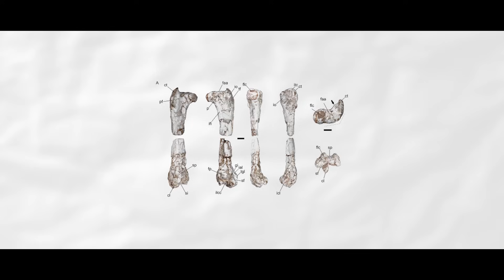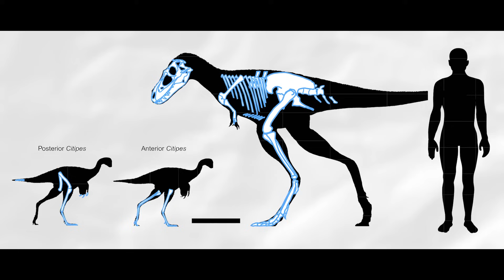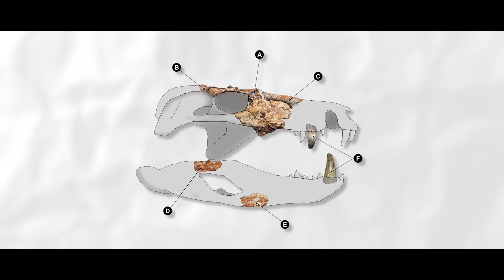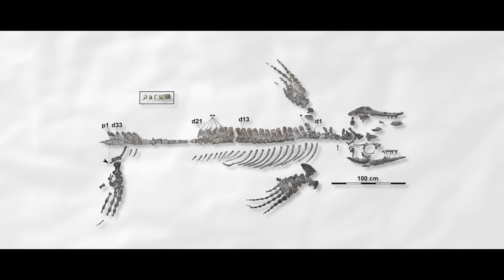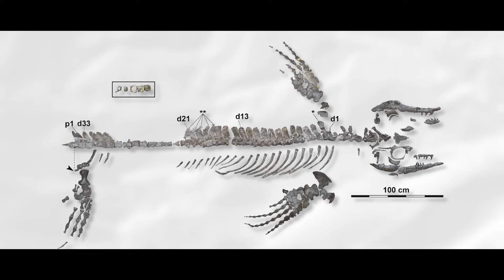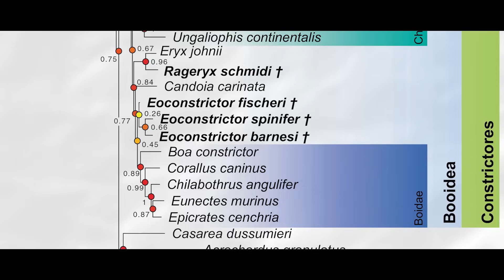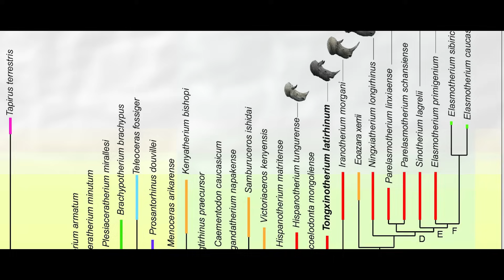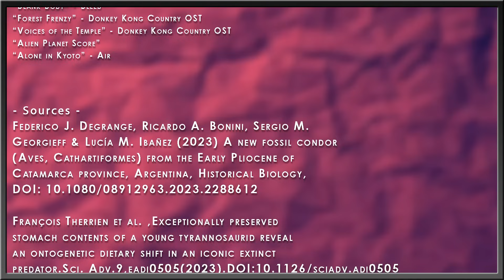Humpbacked Mosasaurs, Giant Blind Snakes, and Tyrannosaur Last Meals | Paleorewind2023 | December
Welcome to the last segment in Paleorewind 2023! I tackled all the discoveries made in the month of December. I'm sure some are missing as I had to actually finish this video in time. That means some new discoveries have been published in the time it took me to write, edit, and publish this video.

✅ MUSIC ✅
“Animal Planet’s The Most Extreme - Intro Theme” - PastEonsProductions
“Tuzoia - Music for Cambrian Animals” - Camiidae
“Rare One” - a l e x
“Backwhen” - Wait
“Blank Body” - Bleed
“Forest Frenzy” - Donkey Kong Country OST
“Voices of the Temple” - Donkey Kong Country OST
“Alien Planet Score”
“Alone in Kyoto” - Air

RESEARCH
Federico J. Degrange, Ricardo A. Bonini, Sergio M. Georgieff & Lucía M. Ibañez (2023) A new fossil condor (Aves, Cathartiformes) from the Early Pliocene of Catamarca province, Argentina, Historical Biology, DOI: 10.1080/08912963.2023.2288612

François Therrien et al. ,Exceptionally preserved stomach contents of a young tyrannosaurid reveal an ontogenetic dietary shift in an iconic extinct predator.Sci. Adv.9,eadi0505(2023).DOI:10.1126/sciadv.adi0505

Kawan Carvalho Martins, Marcos Vinicius Lopes Queiroz, Juan Vítor Ruiz, Max Cardoso Langer, Felipe Chinaglia Montefeltro, A new Baurusuchidae (Notosuchia, Crocodyliformes) from the Adamantina Formation (Bauru Group, Upper Cretaceous), with a revised phylogenetic analysis of Baurusuchia, Cretaceous Research, Volume 153, 2024, 105680, ISSN 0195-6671,

Thiago Schineider Fachini, Silvio Onary, Alessandro Palci, Michael S.Y. Lee, Mario Bronzati and Annie Schmaltz Hsiou. 2020. Cretaceous Blind Snake from Brazil Fills Major Gap in Snake Evolution.  iScience. 23(12): 101834. DOI: 10.1016/j.isci.2020.101834

Takuya Konishi, Masaaki Ohara, Akihiro Misaki, Hiroshige Matsuoka, Hallie P. Street and Michael W. Caldwell. 2023. A New derived mosasaurine (Squamata: Mosasaurinae) from south-western Japan reveals unexpected postcranial diversity among hydropedal mosasaurs. Journal of Systematic Palaeontology. 21(1); 2277921. DOI: 10.1080/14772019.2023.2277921

Christian R.A. McCall. 2023. A large pelagic lobopodian from the Cambrian Pioche Shale of Nevada. Journal of Paleontology. First View. DOI: 10.1017/jpa.2023.63

Alessandro Palci, Silvio Onary, Michael S Y Lee, Krister T Smith, Oliver Wings, Márton Rabi and Georgios L Georgalis. 2023. A New booid Snake from the Eocene (Lutetian) Konservat-Lagerstätte of Geiseltal, Germany, and A New Phylogenetic Analysis of Booidea. Zoological Journal of the Linnean Society. zlad179. DOI: 10.1093/zoolinnean/zlad179